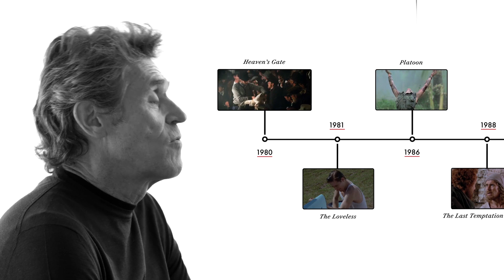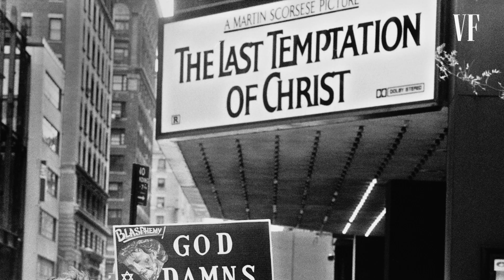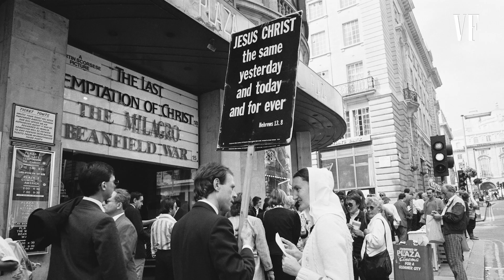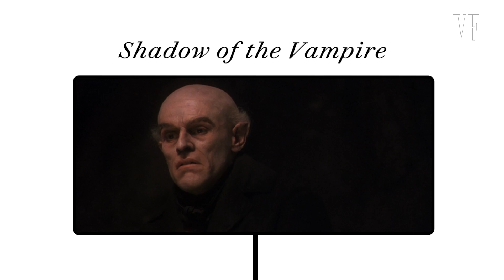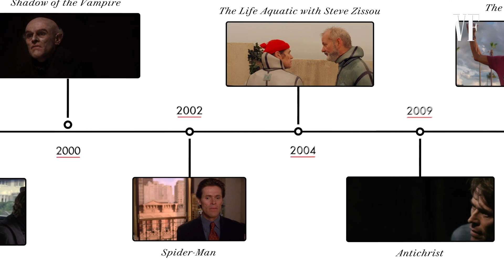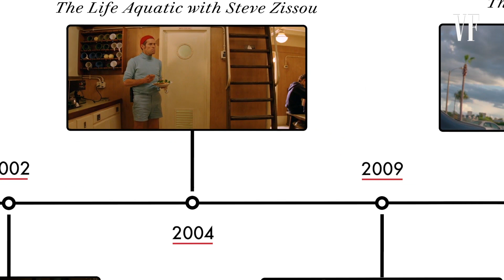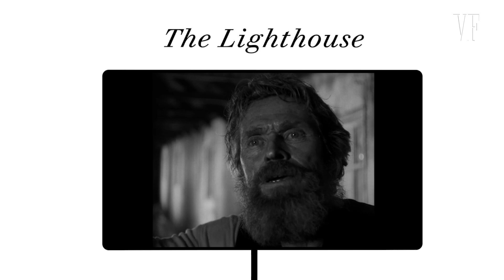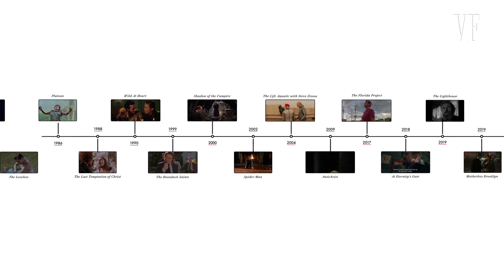Уиллем Дефо откровенно о своих ролях: «Человек-паук», «Маяк», «Антихрист» | Tatler Россия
На канале Tatler Russia могут содержаться упоминания и ссылки на Facebook и Instagram, ресурсы принадлежащие компании Meta, деятельность которой запрещена в РФ. При этом, вся информация и ссылки на Facebook и Instagram размещены до запрета деятельности Meta на территории России. На канале Tatler Russia отсутствуют запрещенные в связи с их содержанием материалы и/или ссылки на такие материалы. Уиллем Дефо рассказывает о главных ролях в своей карьере: «Небесные врата», «Нелюбимый», «Взвод»,  «Последнее искушение Христа», «Дикие сердцем», «Святые из Бундока», «Тень вампира», «Человек-паук», «Водная жизнь» со Стивом Зиссу, «Антихрист», «Проект Флорида», «Ван Гог. На пороге вечности», «Маяк» и «Сиротский Бруклин».